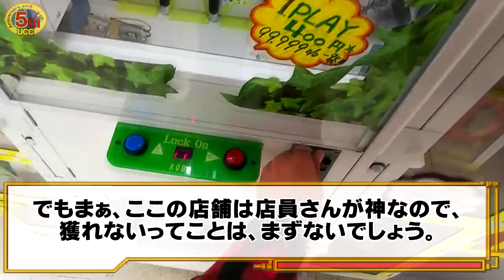「UFOキャッチャー」確率機で1回400円、えっプレイ料金高っ！！ だけど99.999％1発で獲れる！？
あの千歌ちゃんのSPMを入れて下さった台です。
この動画は、千歌ちゃんのSPMに挑戦する数十分前に挑戦した動画になります。
1play 400yen 99.999%１発って書かれたPOPに目が行き、挑戦してみることに。

景品、・「？」fate 赤のセイバー財布

・「？」fate ライダー／アルトリア・ペンドラゴン[サンタオルタ] 財布

機種、・「バンビーノ」ミラクル プッシュ ロックオン

料金、・400yen 1play

撮影時期：2018年 4月中旬

・店舗の場所などについてのコメントは削除をさせていただきます、ご了承ください。